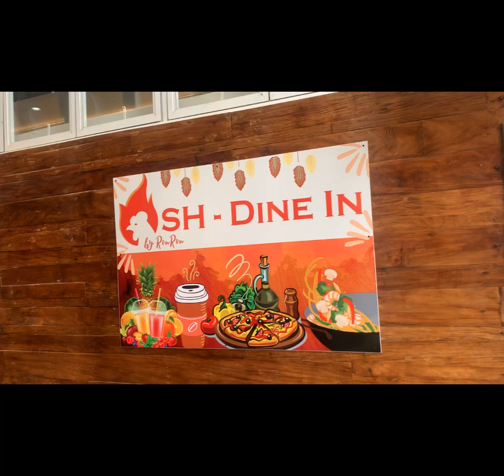Catarman Samar Best Restaurant Ron Ron